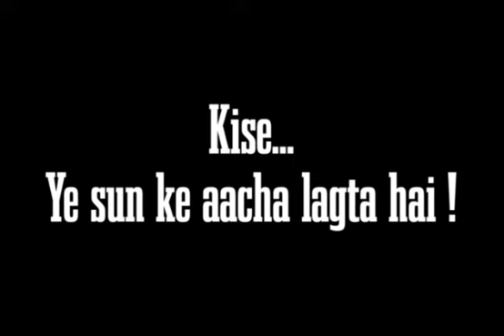Sun ke Accha Lgta Hai || Ddayplanner || सुन के अच्छा लगता हैं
"Sun ke Accha Lgta Hai"
A concept by D'day to remove the dark mentality of society towards women who lead their life with their  choice"

Video Details :
  Sun ke accha lagta hai...😉
You still shine
सुन के अच्छा लगता हैं
You glow like a red wine

Title   :-  Sun ke accha lagta hai...😉
licensed to YouTube  by : Saregama ( on behalf of saregama India limited )